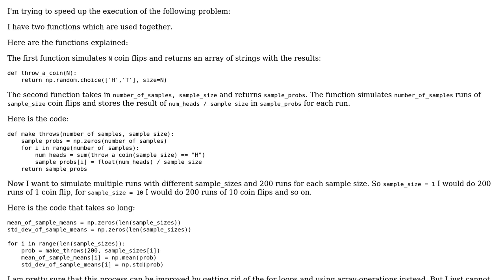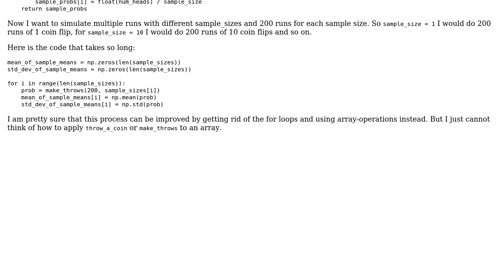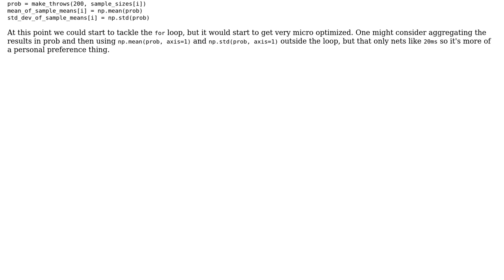Code Review: For-Loop with numpy array too slow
With thanks & praise to God, and with thanks to the many people who have made this project possible! | Content (except music & images) licensed under CC BY-SA | Music | Images & others | With thanks to user FirefoxMetzger user David P and the Stack Exchange Network Trademarks are property of their respective owners. You are responsible for your own actions.